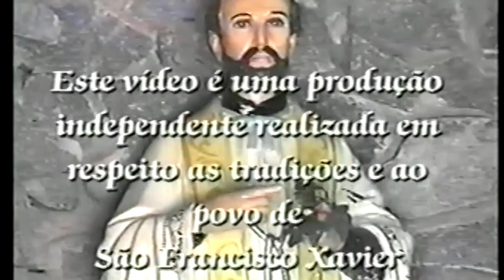VIDEO HISTÓRICO DE SÃO FRANCISCO XAVIER SP - (VHS)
São Francisco Xavier é um distrito localizado aos pés da Serra da Mantiqueira, com aproximadamente 4 mil habitantes, segundo o senso 2010. Ele tem uma área expressiva de 322 km² que representa 30% do território do município de São José dos Campos.

São Francisco Xavier tornou-se parada para os tropeiros a partir de 1883, que abriram comércio entre São Paulo e Minas Gerais após traçarem trilhas na Mantiqueira. As famílias que por ali passavam ficavam para as festas religiosas ou para se dedicar ao plantio

Neste mesmo ano de 1883 os escravos do senhor Luciano José das Neves trouxeram a imagem de SÃO FRANCISCO XAVIER do Rio de Janeiro e construíram uma capelinha onde os tropeiros faziam suas preces.

O Distrito foi criado oficialmente por meio da Lei Estadual nº 59, de 16 de agosto de 1.892.

Este vídeo realizado em 1999 retrata alguns aspectos ainda existentes no distrito, da tradição tropeira formadora da localidade.

Mais informações sobre a formação histórica do distrito de São Francisco Xavier estão aqui no link abaixo:

O trabalho de recuperação das fitas foi feito pelo amigo Domingos que limpa e melhora o audio e o video. Quem tiver fitas antigas sujas pode tentar salva-las com ele.
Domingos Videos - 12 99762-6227